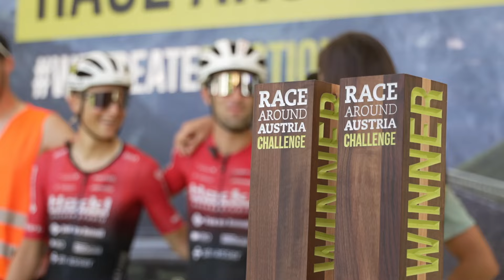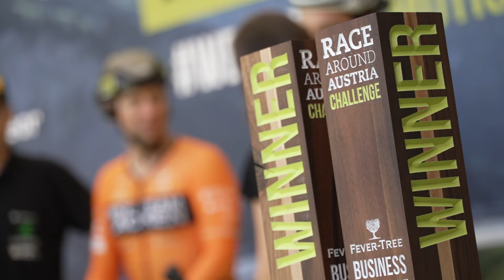RAA2024 | DO 15.08. | CHALLENGE Sieger:innen